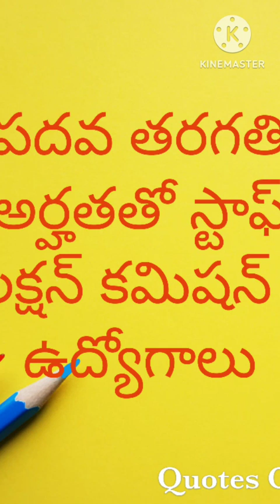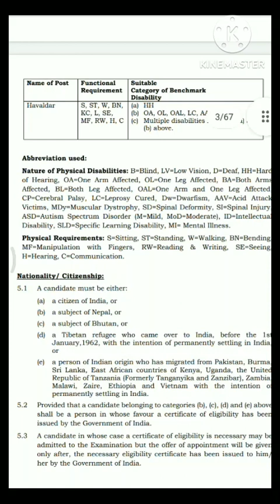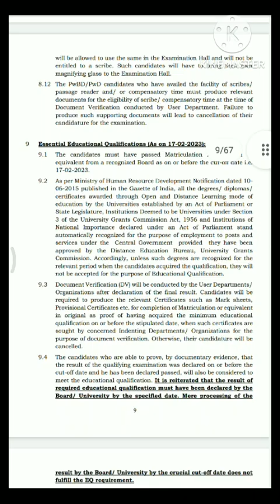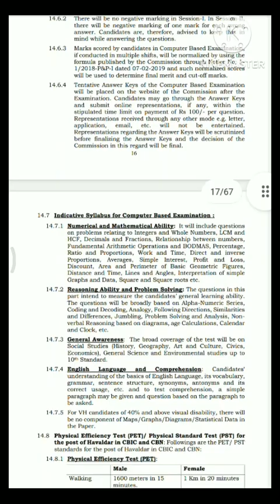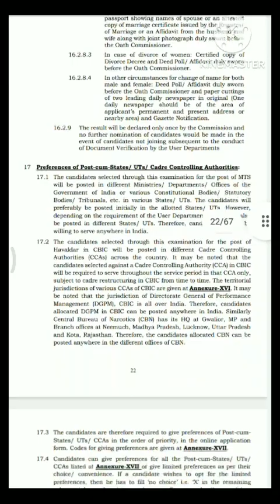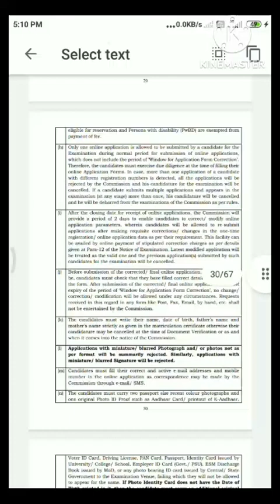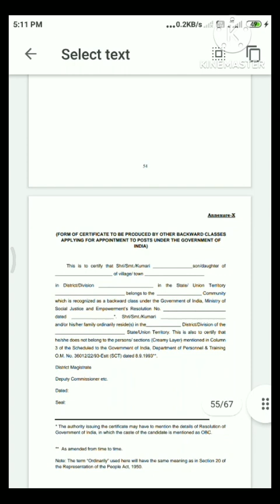28 January 2023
SSC notification 18/1/2023
10 class Qualification.